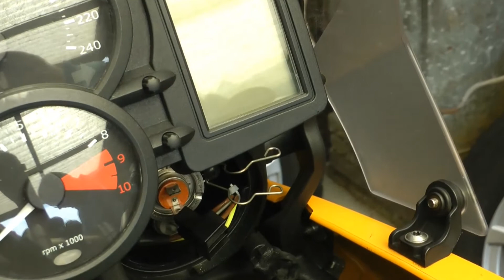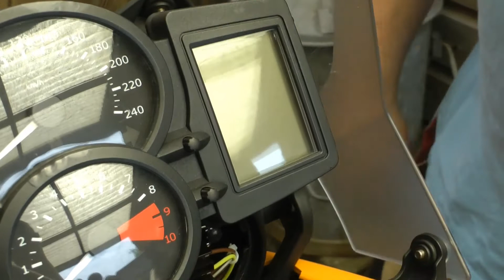BMW F800GS head light bulb replacement DIY